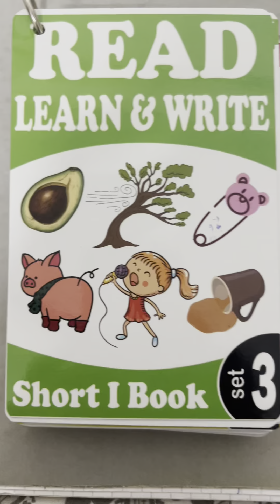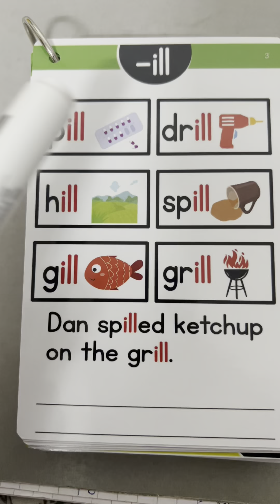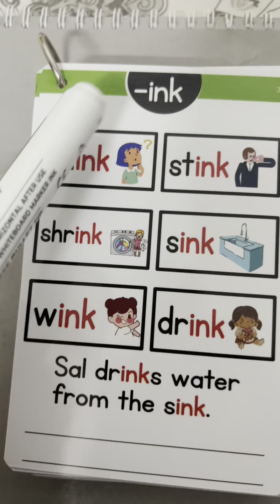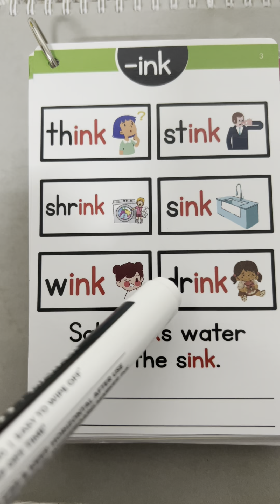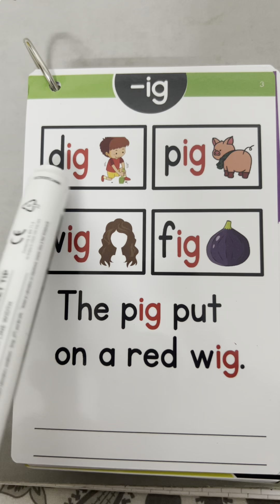Short vowel ‘i’ sound and word ‘i’ word families @ practice how to read